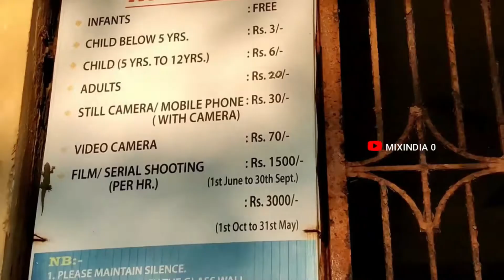Paradeep -Largest Port of India (Rank-01)Part-01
pardeep the largest port of india
paradeep port
odisha tourist
port
paradeep